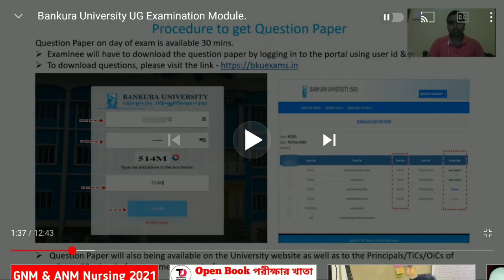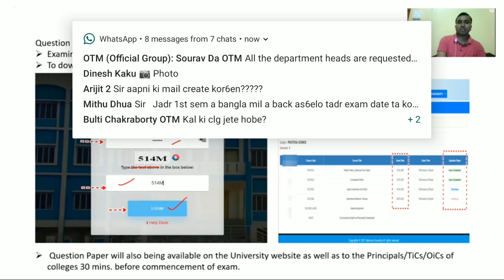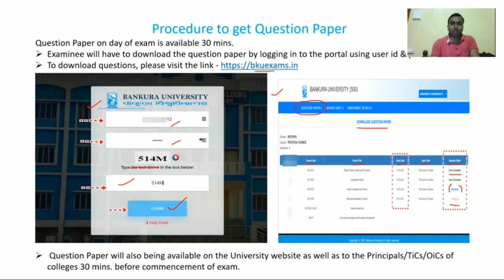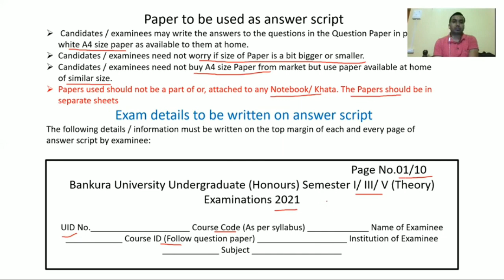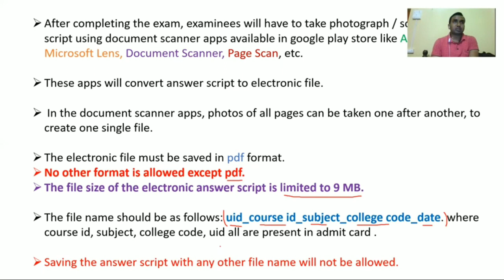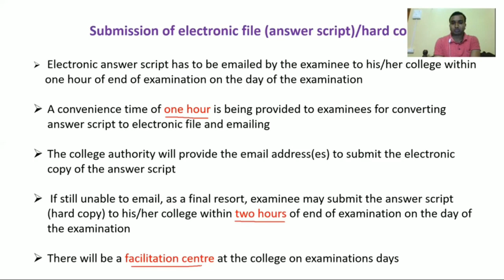How to download question papers of UG Programme Sem I III V and make pdf of Answer script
Prepared by
Abdul Momin Hoque,
Assistant Professor, Dept. of Geography,
Onda Thana Mahavidyalaya